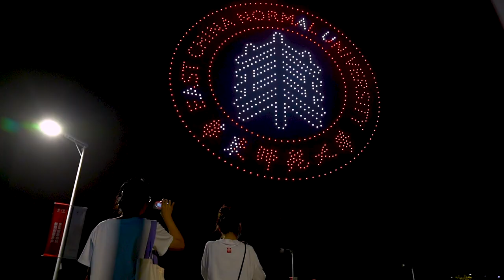800 drones light up the sky to celebrate ECNU 70th anniversary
800 drones light up the sky to celebrate ECNU 70th anniversary